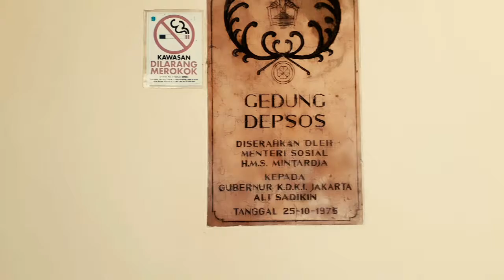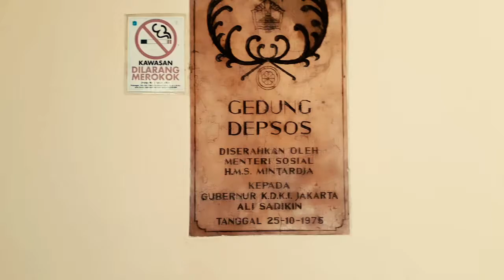190828 Tamasya Museum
Tamasya ke Museum Tekstil

Terima Kasih kepada :
- Team Koperasi IKAUSAKTI
- Sudin Pariwisata Jakarta Timur

Good Life